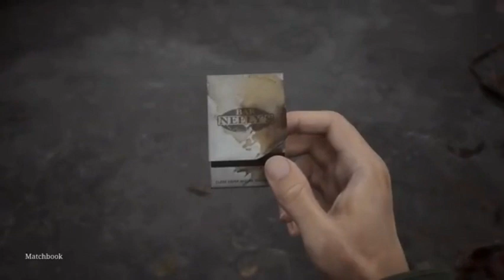Silent Hill 2 Remake PS5 gameplay not a demo no commentary